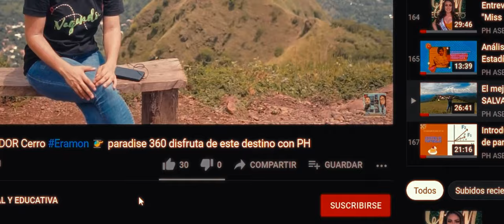Artesanos del Sabor! Qué increíble lugar!!!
Un bosque en el ♥️de Chalatenango con peceres rio y restaurante, en familia conocimos el lugar pero vean qué increíble está.

Sus telefonos:
23011867